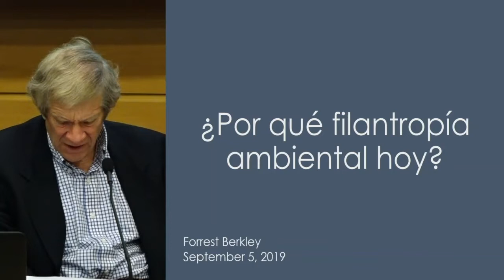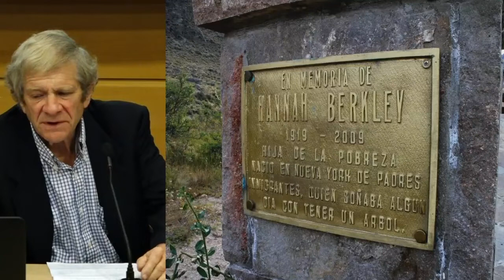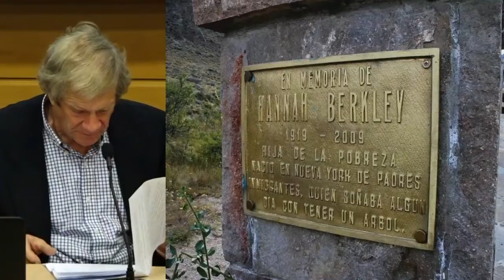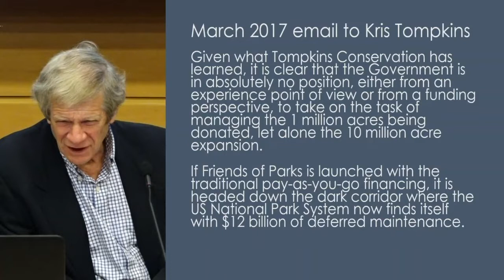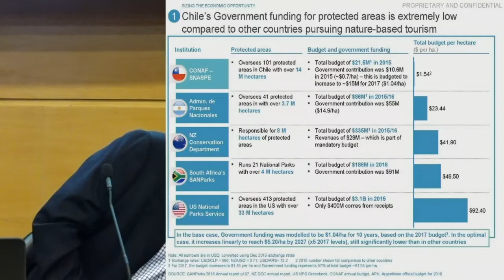Lanzamiento del Proyecto "Conservación, Institucionalidad y Filantropía Ambiental"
PRESENTAN
Kristine Tompkins, Presidenta de la Fundación Tompkins Conservation y fundadora de Amigos de los Parques.
Forrest Berkley, filántropo y gestor de proyectos para conservación ambiental.

MODERA
Sylvia Eyzaguirre, Investigadora y coordinadora del proyecto "Conservación, Institucionalidad y Filantropía Ambiental".

Este evento se realizó el 5 de septiembre de 2019.